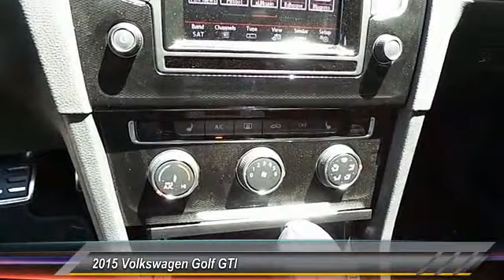2015 Volkswagen Golf GTI Amarillo Texas DX1219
2015 Volkswagen Golf GTI 2dr HB DSG S

Street Volkswagen
8707 Pilgrim Drive

NOTITLE